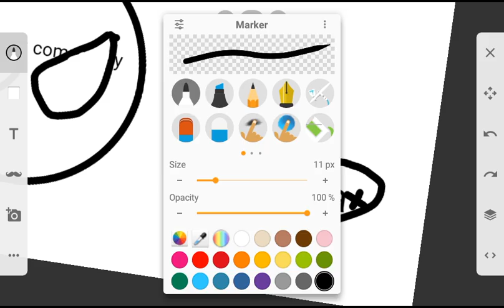GAYLALA DEATH 1000% ULTRAREALISTIC 😱😱😱😱😱😱